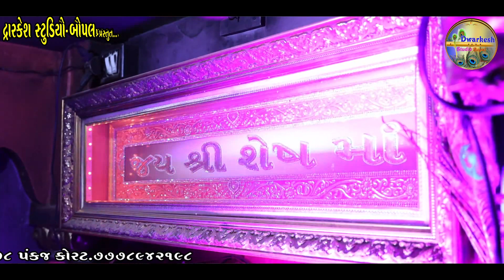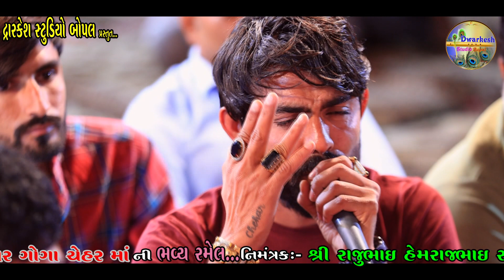શેષ ખોડીયાર ગોગા મહારાજ ની ભવ્ય રમેલ॥ગેમર ખાખડી॥વિજય જોરણંગ॥વેરશી કોલા॥